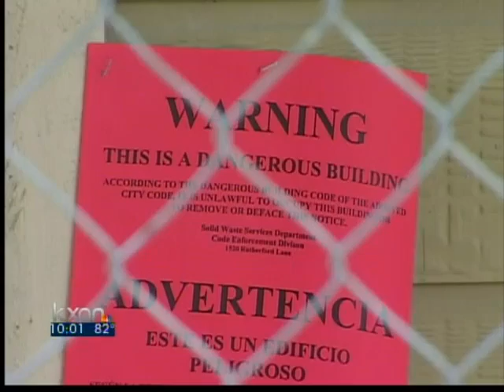More than 30 Citations Issued at Wood Ridge Apartments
A Southeast Austin apartment complex - hit with 30 citations today - while even more renters still have no place to live.